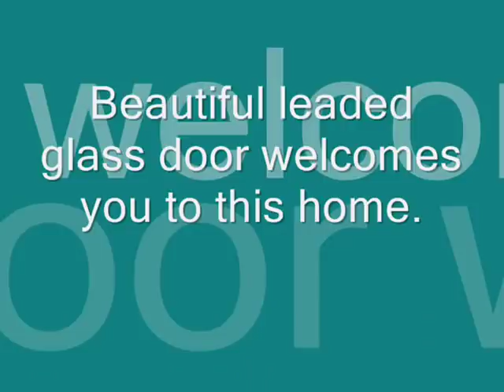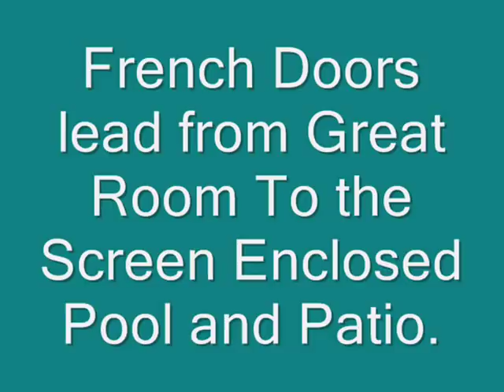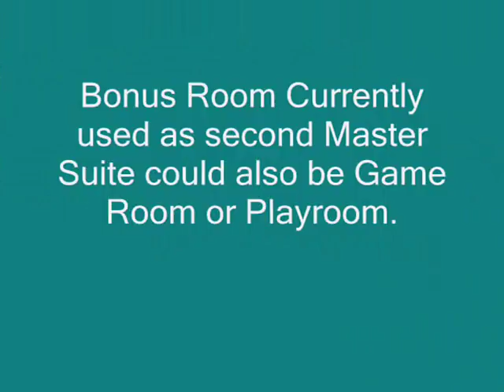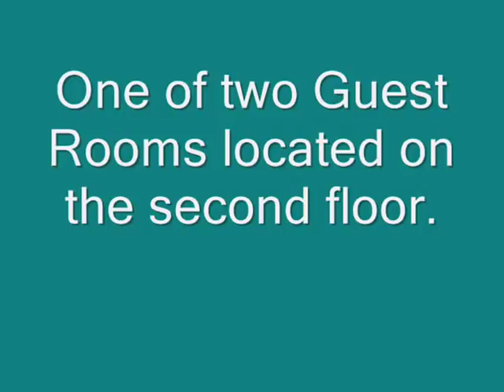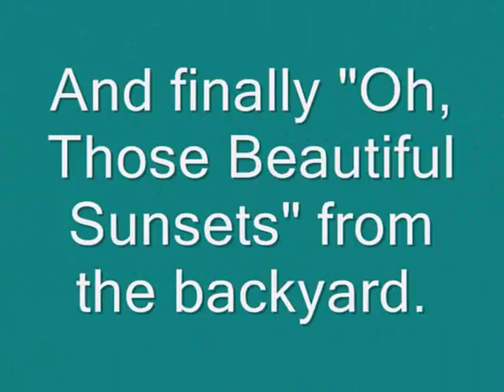Hernando Beach - Home For Sale - Beautiful Sunsets!!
Hernando Beach Real Estate - Huge Waterfront Pool Home -- 3/3/2 - $675,000

Beautifully maintained pool home with unobstructed gulf view. Located in Hernando Beach, Florida 34607, this large ground level two-story home is unusual in this area of mostly stilt homes and a few ground level single-story homes.  This a rare opportunity to purchase Hernando Beach real estate with a true unobstructed view of the Gulf of Mexico that can not be impacted by future construction in the area.  Your beautiful view is forever!

Live on a wide deep canal leading directly to the Gulf of Mexico in only two minutes by boat.  Enjoy the screened lanai and pool.  Spend free time in the yard or on the dock watching blue and white herons fishing and bottlenose dolphins frolicking in your backyard aquarium.  Fish from the dock or just relax and watch the boats glide by on their way to a day out on the Gulf.  The casual coastal community of Hernando Beach will let you live the lifestyle you have dreamed of in the home of your dreams.

This home features a large master bedroom with adjoining bath, a great room, a family room, a dining room, kitchen, powder room, inside laundry room, a mud room and two-car garage on the lower level. The second floor has two guest rooms, a bath, a loft, a walk-in attic and a huge bonus room.  This home is large, almost 4000 sq. ft. and some of the amenities include; a whole house water filtering and conditioning system, an under-counter water filtering system for drinking and cooking water, a large beautiful stained glass chandelier in the dining, built-in shelving and cabinets in the family room and loft, central vacuum, sprinkler system, kitchen cabinets with pull out drawers, pantry with pull out organizer, leaded glass front door and family room door, French doors to lanai, pool with accessories, dock, seawall and more.  Appliances include washer and dryer, side by side refrigerator with ice and water in door, built-in smooth-top stove/oven, trash compactor, commercial type exhaust fan over stove, microwave, dishwasher and disposal.